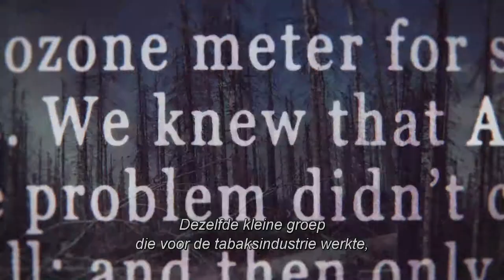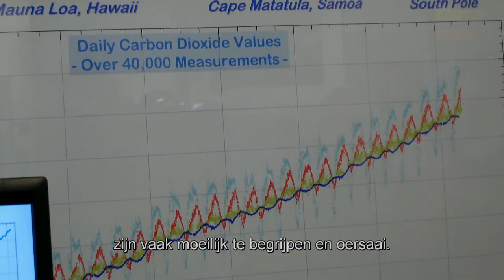Merchants of Doubt // Trailer (NL sub) // DVD & Blu-ray™ RELEASE OP 9 SEPTEMBER 2015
DVD & Blu-ray™ RELEASE  OP 9 SEPTEMBER 2015

A documentary that looks at pundits-for-hire who present themselves as scientific authorities as they speak about topics like toxic chemicals, pharmaceuticals and climate change.